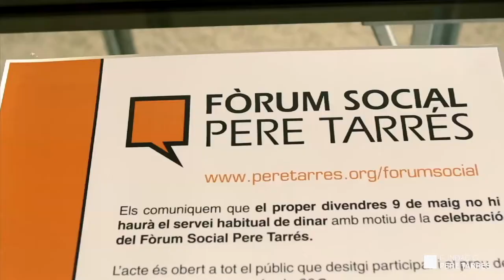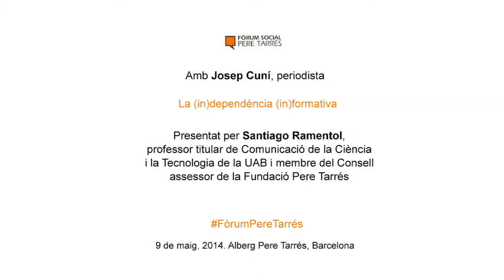Fundació Pere Tarrés: Fòrum Social Pere Tarrés amb Josep Cuní (conferència sencera)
"La (in)dependència (in)formativa" es el títol de la conferència que el periodista Josep Cuní va oferir al Fòrum Social Pere Tarrés, un espai de debat i reflexió sobre temes relacionats amb el tercer sector social que organitza la Fundació Pere Tarrés